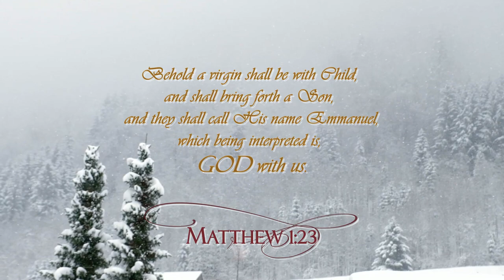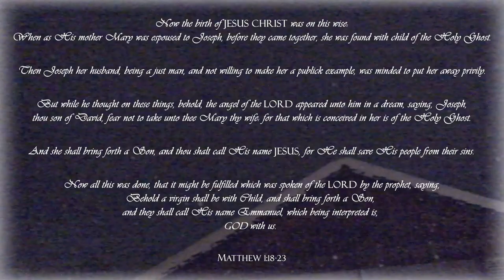GOD With Us - PEACE ON EARTH, GOODWILL TOWARD MEN | Les Filles Official Video With Lyrics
Merry, Merry Christmas to you all and your families!
This is a new Christmas song which many do not know, for the LORD has given it to us back in 2018.
And this is the very first Christmas carol He gave to us in our whole life! We thank Him so much for this one, we have nice memories because the first version of it was recorded in a diy studio and it was very cold. The arrangement of the song has not changed really, but the LORD helped us to remaster and re-sing it again this year!
This is a narrative song of the true story of Christmas. A song for the whole family, both young and old alike.
May your hearts be filled with love, joy, and peace as you listen to this song, and let us continually praise GOD in Heaven, Who freely gave us His SON so that we might become the children of GOD.

I
The LORD Himself shall give you a sign
Behold, a virgin shall conceive
She will bear a Son
And shall call His name
Immanuel, God with us

CHORUS
For unto you is born this day
Christ, the LORD our Saviour
Glory, glory to GOD
Glory to GOD in the highest
II
And she brought forth her firstborn Son
And wrapped Him in swaddling clothes
And laid Him in a manger
The place where our Saviour is born

CHORUS
Peace on earth, good will toward men
Christ, the Saviour is born today

II
There were shepherds in the field
Keeping watch over their flock
And the angel of the LORD
Came upon them
To bring good news of great joy

"GOD With Us" written and composed by Les Filles on November 2018
Mastered on December 20, 2023
Video created on December 20, 2023